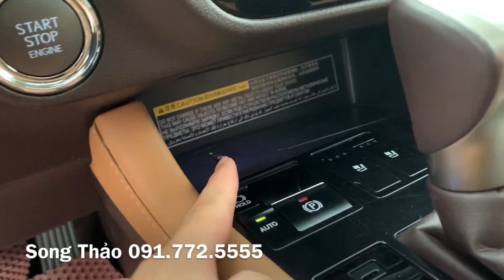Lexus Rx200T 2016 XE CŨ Màu Trắng còn rất rất đẹp 💥Giá 2 tỷ 650tr💥 LH: Song Thảo